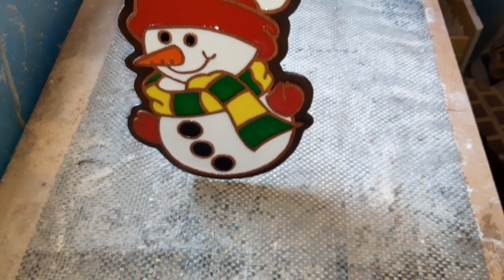Snowman cut out on plywood and inlayed with resin, scroll saw project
cut out with a pegas 5 spiral blade on 3mm and 5.5mm plywood, 11"x8" then inlayed with resin mixed with acrylic paints ..
pegas spiral blade. .